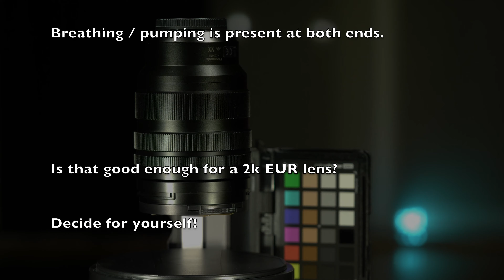Panasonic Leica 10-25mm F1.7 - Focus Breathing Test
Panasonic Lumix H-X1025
Leica DG Vario
Summilux
10-25mm / F1.7

Focus Breathing Test at 25mm and 10mm.